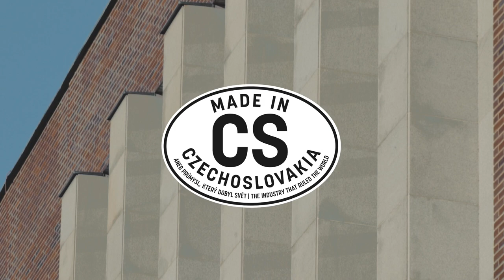Budova NTM v Praze na Letné - Made in Czechoslovakia aneb průmysl, který dobyl svět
V sérii videí kurátoři představují ty nejzajímavější exponáty z našich stálých sbírek vzniklé v Československu v posledních sto letech.

PhDr. Michal Novotný - ředitel muzea železnice NTM hovoří o budově Národního technického muzea v Praze na Letné.